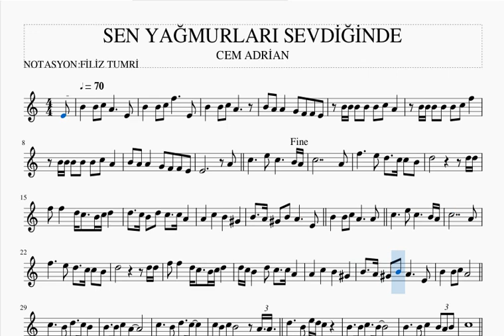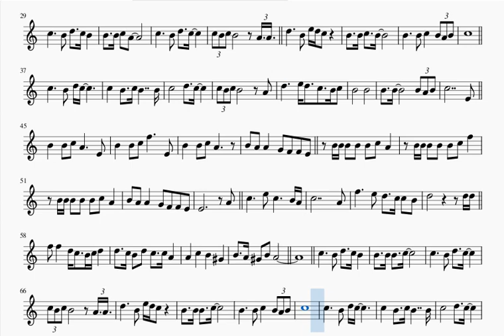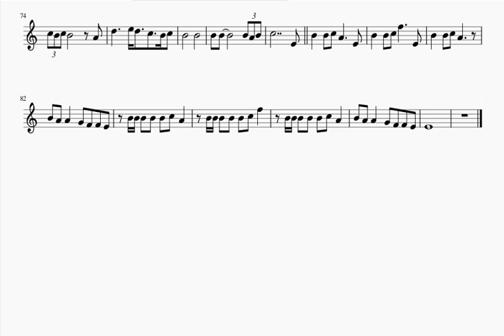SEN YAĞMURLARI SEVDİĞİNDE- CEM ADRİAN -KEMAN NOTALARI